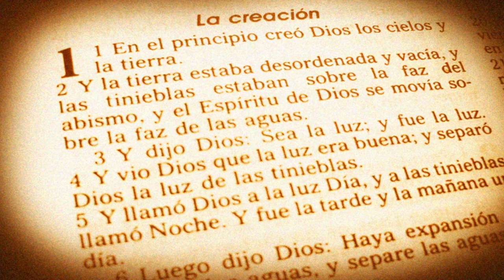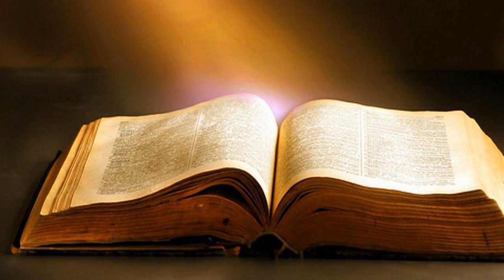UN EXTRATERRESTRE CREO EL UNIVERSO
UN EXTRATERRESTRE CONOSIDO COMO SATANAS FABRICO EL UNIVERSO MATERIAL10 extrañas teorías sobre extraterrestresEL TESTAMENTO DE SALOMÓN PRECIADO DOCUMENTO PARA ALQUIMISTAS Y CABALISTAS LA PUERTA DIMENSIONAL DEL TEMPLO DE SALOMÓN Advierten de un inmLa teoría de los hombres lagartos Reptilianos // Top Documentalesinente contacto  con Extraterrestre // Top Documentales EXTRATERRESTRES! Pacto con Reptilianos Anunnakis Saqueo Extraterrestre Descubren Puerta Estelar Un Hecho Cósmico Que Te Dejará Helado | Alien Truth COMO CREAR NUESTRA PROPIA REALIDAD LAS DOS CARAS DE LOS ANUNNAKI - Clave 7 LOS KADISTU Y LAS RAZAS DRACONIANAS, Con Steve Locse PARA SALIR DE MATRIX HAY QUE VENCER LA DUALIDAD, Impactantes declaraciones de la Dra. Obiols Nostradamus Profecías 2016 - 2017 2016 Comienza la Gran Guerra Musulmana, Predicciones de Baba Vanga Las extrañas profecías de Baba Vanga - Análisis objetivo